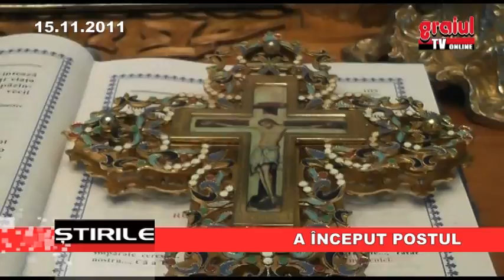A ÎNCEPUT POSTUL